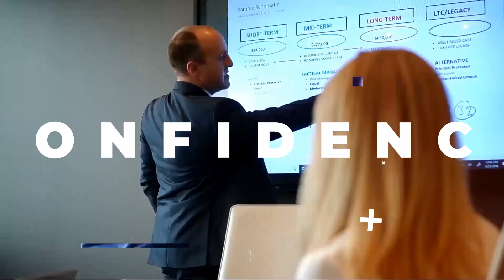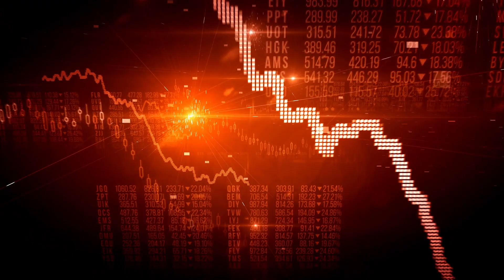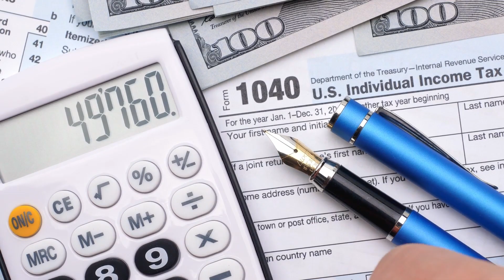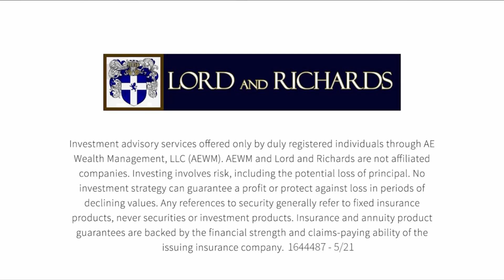How to Offset Poor Stock Returns to Prepare for Retirement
In this episode of the Lord and Richards Show, Colin shares strategies to overcome the low long-term performance expectations of the market.